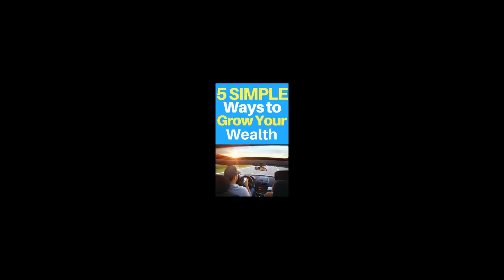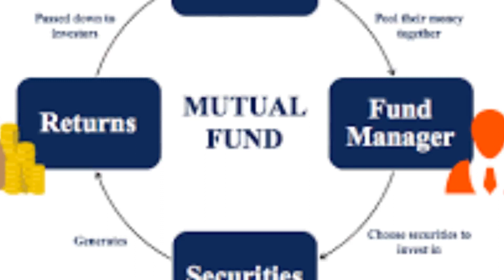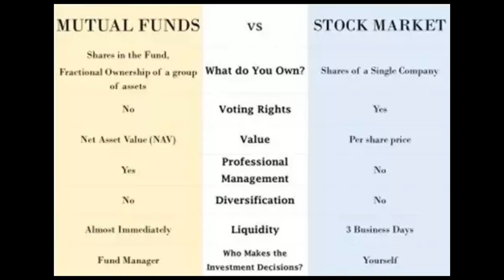5 Basic Ways to Grow Money in 2020 | How To Become RICH in tamil | ₹500 முதலீடு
If you are like those people who are disciplined and can save at-least 500 rupees per month, then today by the end of this video, you’ll know exactly what to do to make your money grow.

So it doesn’t matter if you can save 500, 5000 or 50,000 every month, because in today’s video, we are going to see…

1) 5 Investment options for beginners
2) How to pick the best investment option
3) Bonus Tip, which is the number one rule to make your money grow.